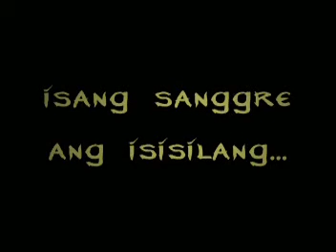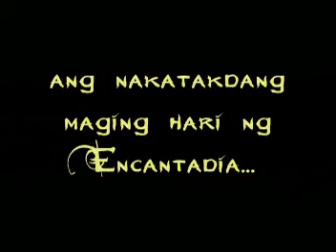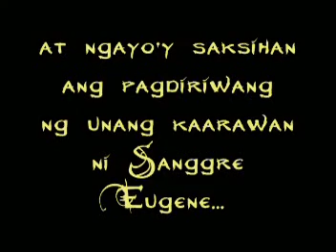Eugene 1st Birthday Part 1 of 2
Eugene's flashback pictures before his 1st birthday. See how he have grown.